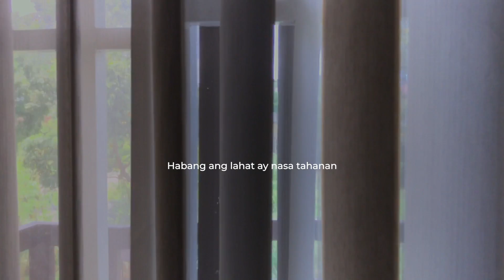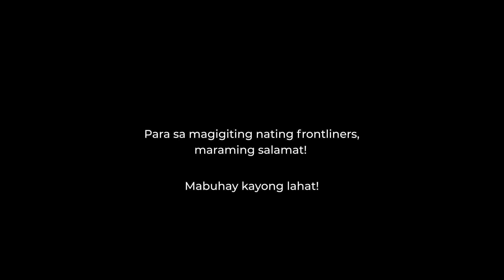Pagsaludo sa COVID-19 frontliners ng Valenzuela City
Isang pagsaludo sa lahat ng frontliners na patuloy na naglilingkod sa bawat Valenzuelano sa kabila ng panganib ng COVID19. Mabuhay kayong lahat!

Maraming salamat kay Karla Madronio para sa areglo ng Himig Valenzuela.